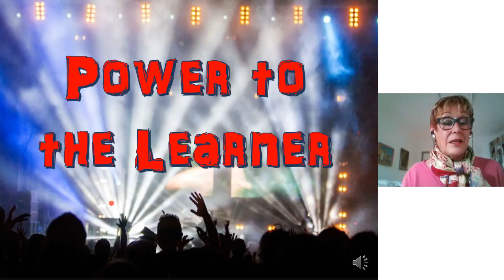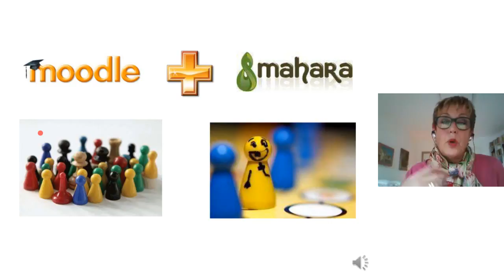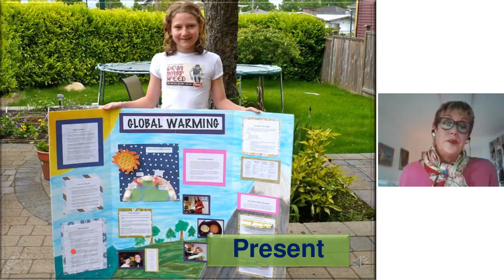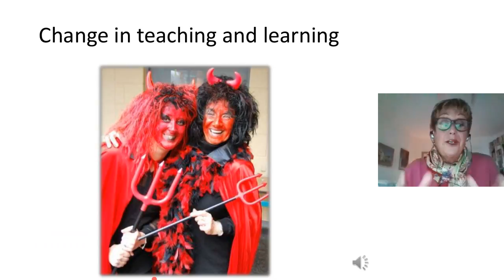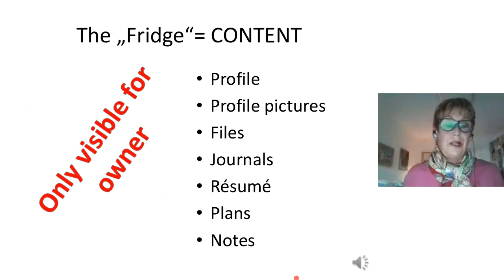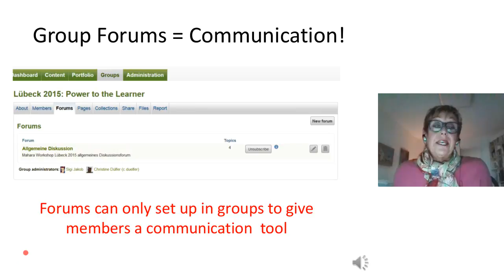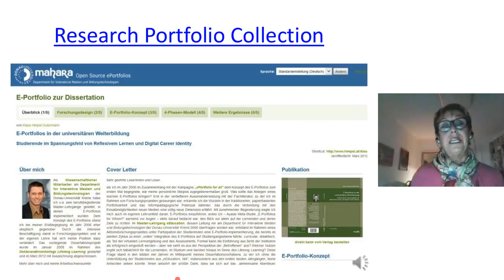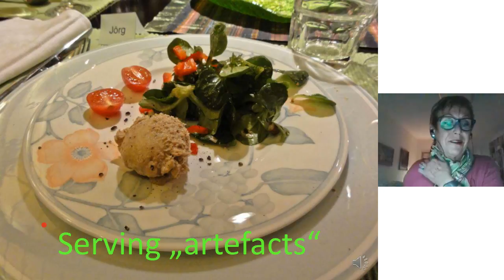Sigi Jakob-Kühn - Power to the Learner - iMoot 2015 (Ver. 2)